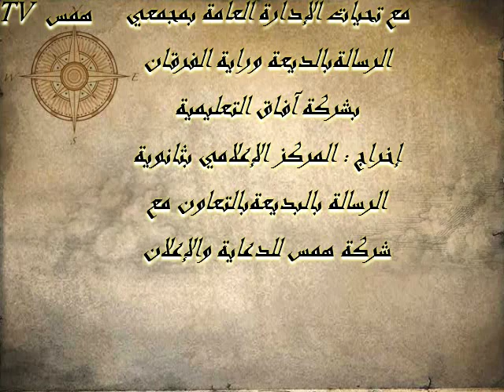متعب آل غيلان ....... في رحلة الدمام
قام أبو خالد بأخذ فريق الإدارة العامة للتوسيع عن صدورهم وبعيدا عن الروتين وتكبد عناء العمل في رحلة ترفيهية وهذا نشرة إخبارية عن الرحلة بصوت أ . مصطفى إسماعيل
إخراج شركة همس tv بالتعاون مع فريق الرسال